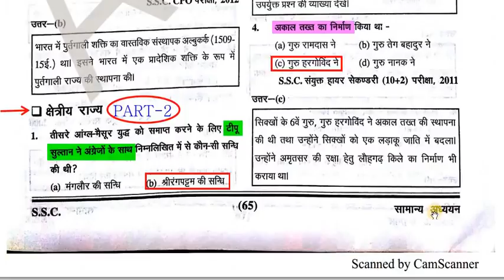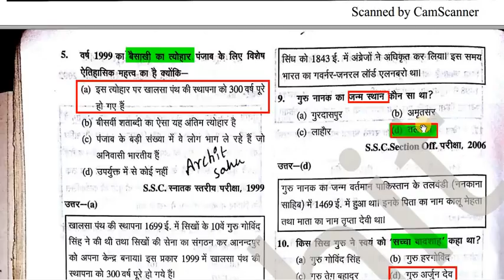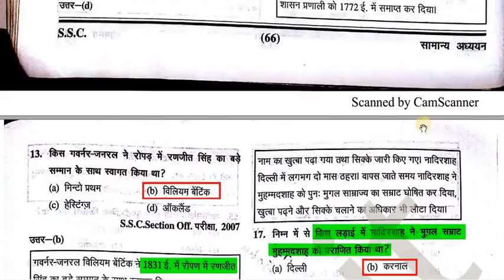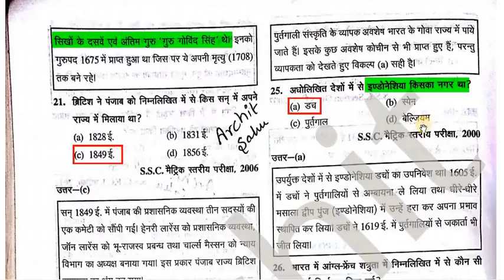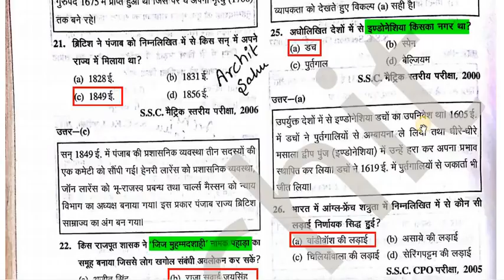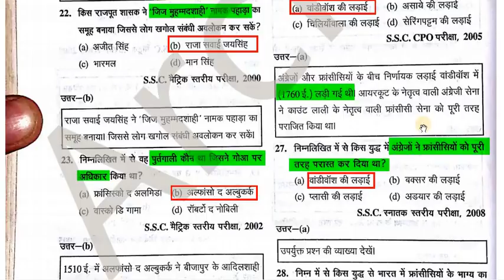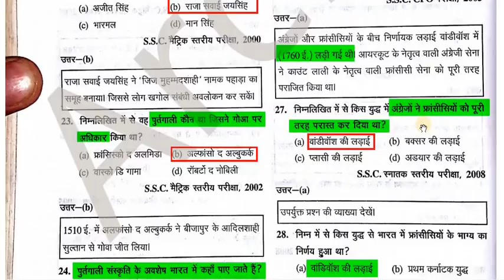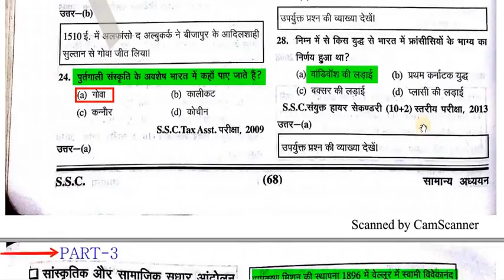Modern History SSC CGL, SSC CHSL, RAILWAYS, BPSC UPPCS, CAPF SI ASI, UPSSSC HIGH